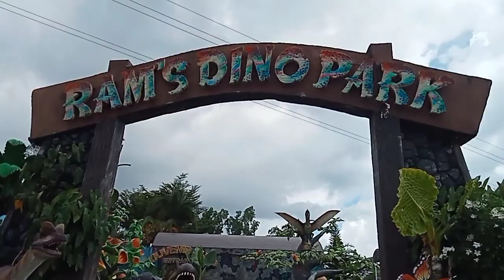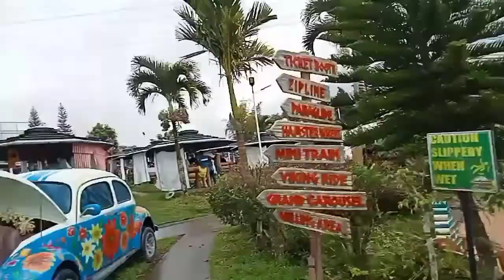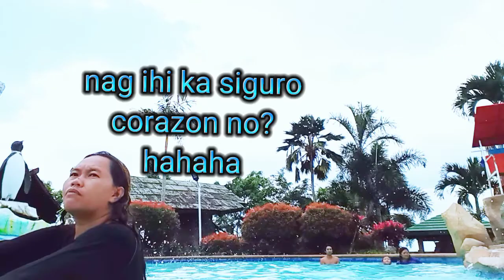Part III. Campuestuhan highland resorts. napasaya ako Ng Dinosaur.